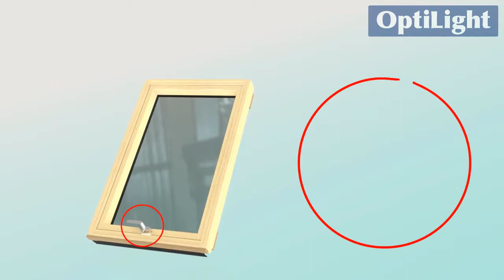Optilight Roof Windows Installation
Optilight roof windows installation video.
Fitting manual in PDF file for Optilight roof windows can be downloaded from our Optilight Online Shop please refer where you can also place an order for Optilight roof windows. We keep all Optilight windows sizes in stock at a very low price.